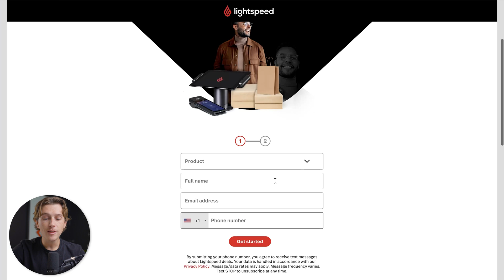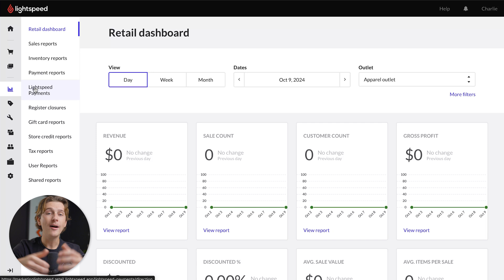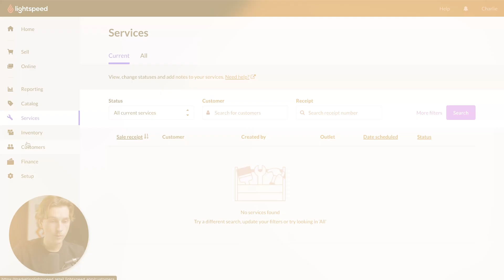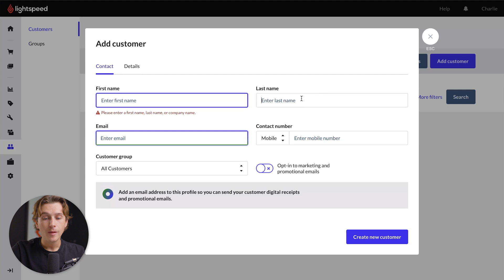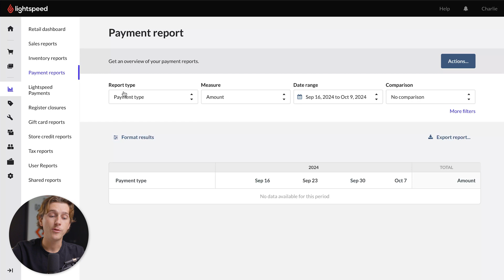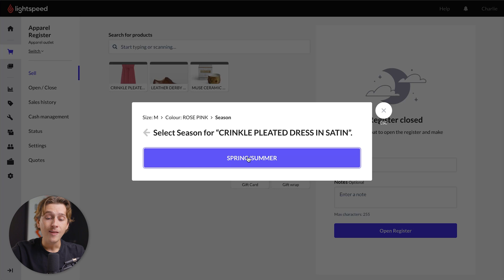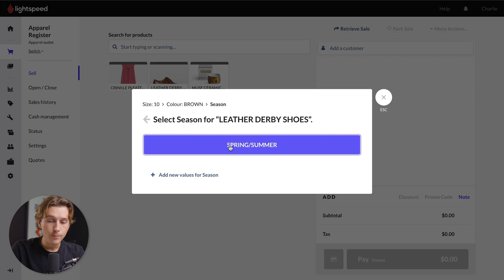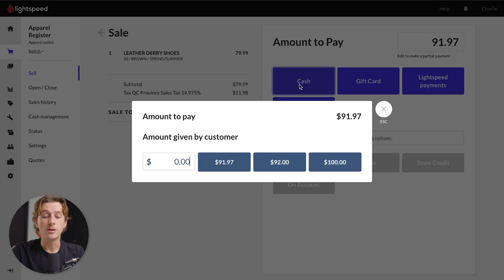Lightspeed POS Tutorial for Beginners: Setup, Inventory, Sales, Reporting, & More!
In this video, I'll go over how to set up and use Lightspeed POS, a powerful cloud-based point-of-sale system designed for any type of business. You'll learn how this platform can help you manage transactions, inventory, and customer relationships to keep your operations running smoothly without being monitored at all times.

Our favorite business must-haves:
💳 Best business credit cards:

Be sure to watch this video all the way through as I cover how Lightspeed POS can help simplify your operations, whether you're running a small or multiple shop locations. With its flexibility, having a POS system can make sure your business runs efficiently and increases profit, giving you more room to scale your business overall.

Lightspeed POS offers pricing plans that fit businesses of all sizes, making it easy to scale as you grow. It helps you track inventory in real-time, so you always have enough stock, and its flexible payment options let your customers pay however they prefer, whether it's with PayPal, Stripe, or credit card. If you have multiple locations, Lightspeed makes managing them from one platform simple. Plus, with built-in eCommerce integration, you can expand your business online. Overall, Lightspeed POS is designed to keep your operations smooth and help your business grow.

- Kyle

Timeline:
0:00 - Intro
0:34 - Getting Started With Lightspeed POS
0:55 - Dashboard Overview
1:59 - Adding Products To Your Inventory
3:05 - Customer Page
3:36 - Retail Dashboard
4:22 - Lightspeed Finance
4:53 - Sell Page
7:23 - Conclusion
7:37 - Outro

In addition, we are not financial advisors. StartupWise does not provide tax, legal, or accounting advice. Please do your due diligence before making any financial decisions.